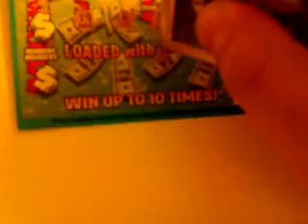Florida lottery scratchoff #113